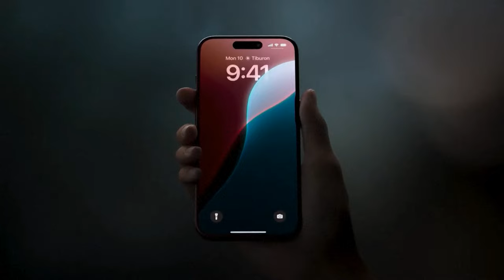Apple unveils 'Apple Intelligence' AI | AFP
Apple unveils "Apple Intelligence," inserting artificial intelligence capabilities into the software powering its coveted lineup of devices.